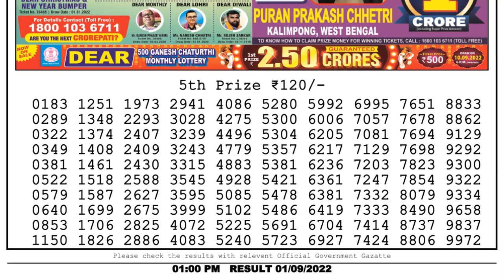Dear Lottery Sambad 1pm today 01.09.22 Nagaland State Lottery Result